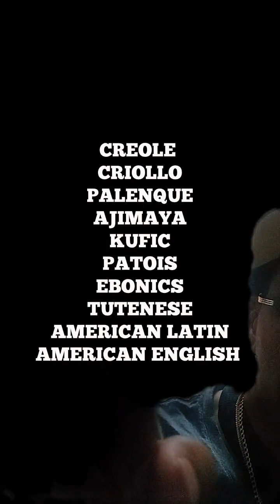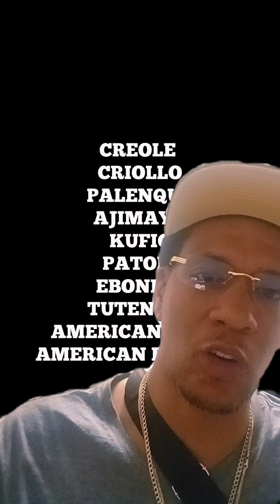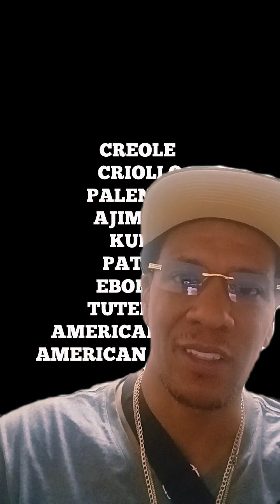What is our Native American Language. Tik tok live Video #4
What is our languages and official writing scripts in North America.
Sharing our history and heritage with the World.
Salute to the indigenous and first Nations.

P.N.F.S.L